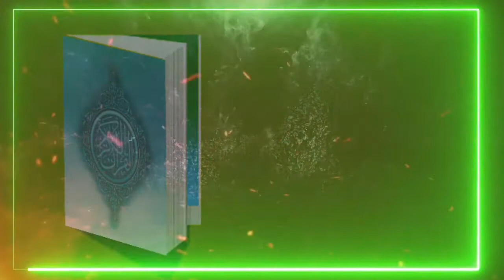AL QUR'ANI BAIWAR ALLAH _ 003 _ UMAR KABEER IGABI _ Balaagh24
Shirin
             (AL-QUR'ANI BAIWAR ALLAH)

                 Daga Tashar BALAAGH24

                               Tare da
   "ALARAMMA UMAR KABEER IGABI"

Shiri Ne Da Yake Karfafawa Mahaddata Al-Qur'ani Mai Girma Gwiwa Tare Da Basu Shawarwari Wajen Haddar Da Sukayi Ta Zauna. Bugu Da Kari Harda Ma Masu Sha'war Fara Yin Haddar Al-Qur'ani Mai Girma